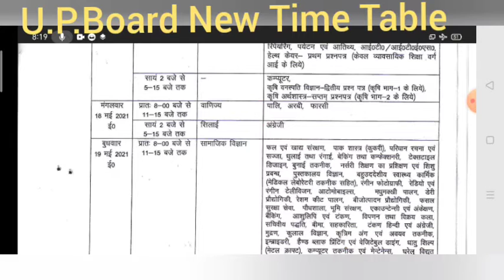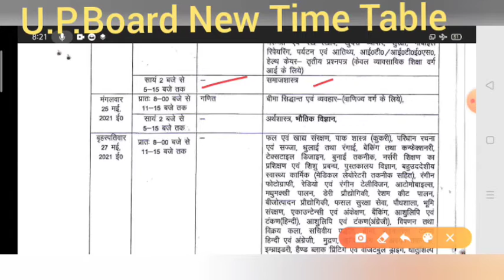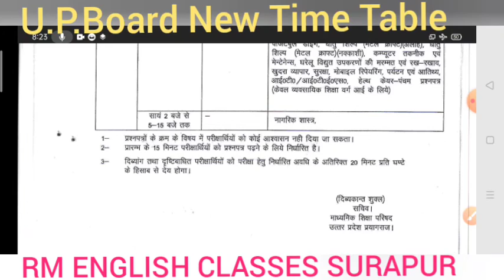U.P. Board New Time Table for Highschool or Intermediate By Ramesh Sir